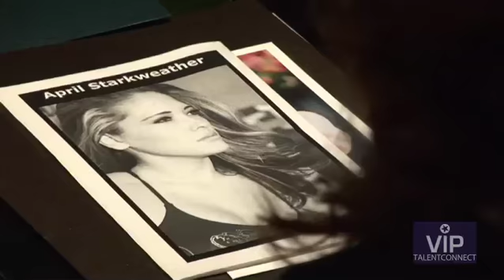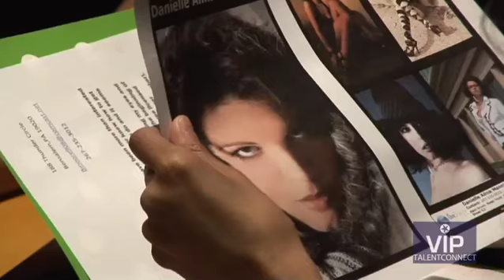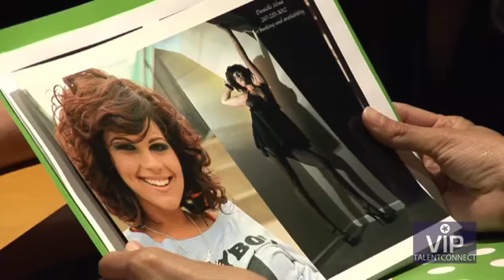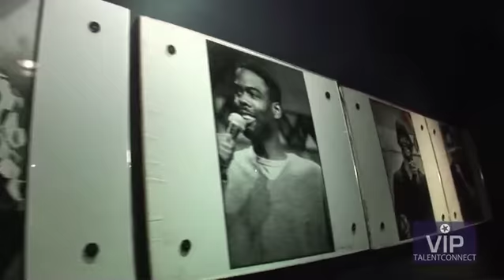More Success Stories with VIP Talent Connect!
Were you at the 10/18 VIP Talent Connect Event at Carolines? If not you missed out on the worlds best talent event. VIP Talent Connect will be teaming up with Find My Audition findmyaudition.com coming March 2009 Our next vip event is Jan 18 2009